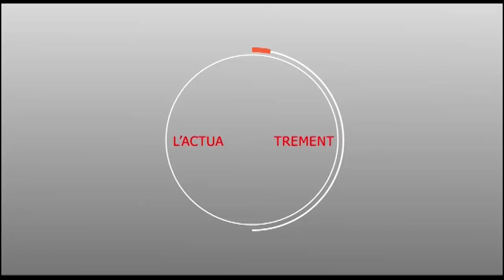Fin de Campagne à Touba: Meeting de Mbaye Touré assure la colaltion Idy2019